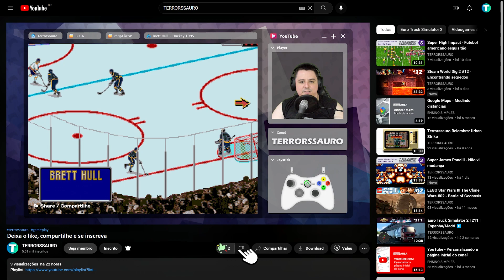Brett Hull - Hockey 1995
Episódio: 1 Jogo de Mega Drive por dia - B
Jogo: Brett Hull - Hockey 1995